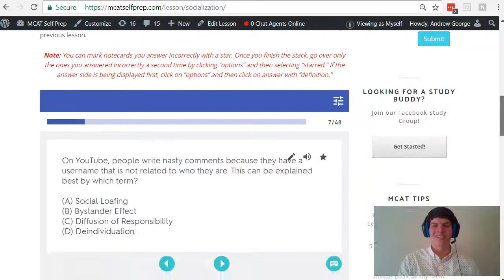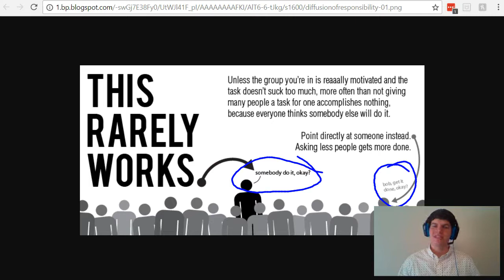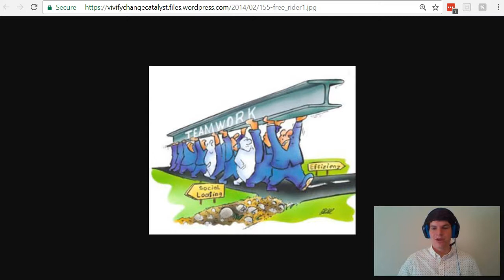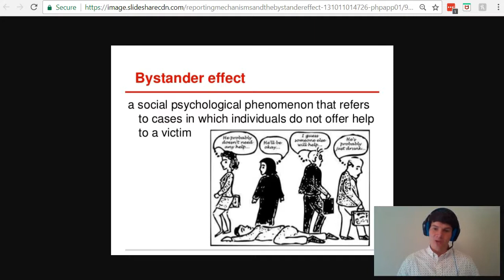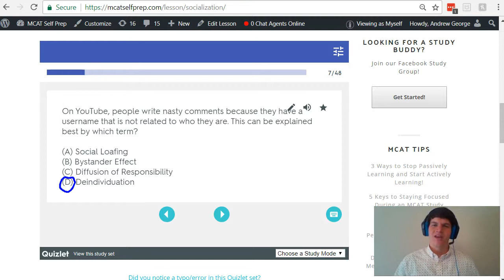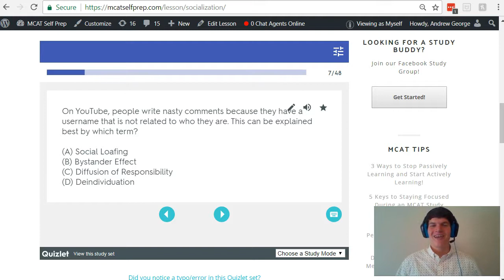MCAT QOD: Social Loafing, Bystander Effect, Diffusion of Responsibility & Deindividuation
In this MCAT Question of the Day, we will be talking about Social Loafing, the Bystander Effect, Diffusion of Responsibility, and Deindividuation and applying these to real-life situations. For more MCAT tips and Questions of the Day: